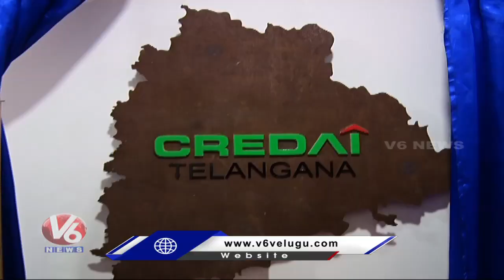Minister KTR At Inauguration Of CREDAI Office At Nanakramguda | Hyderabad | V6 News